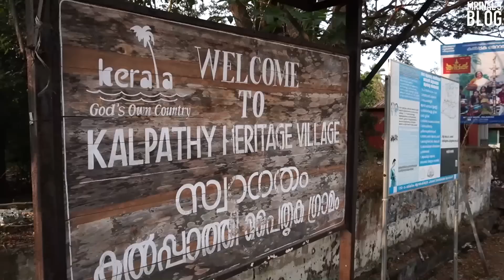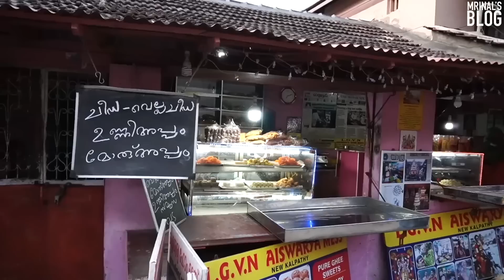How the Filter Coffee is made - The people, culture and food of Kalpathy, Palakkad